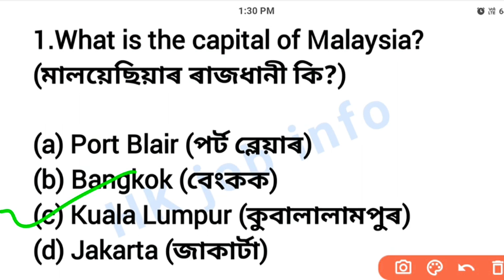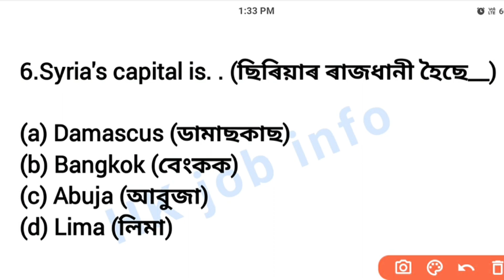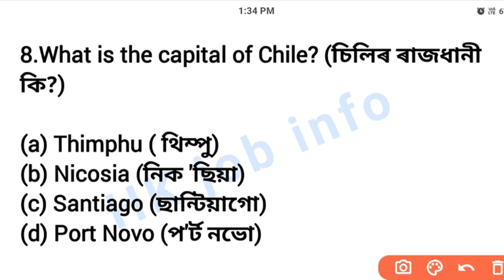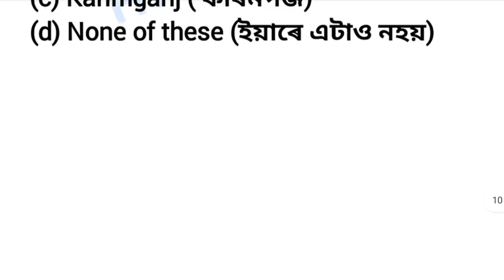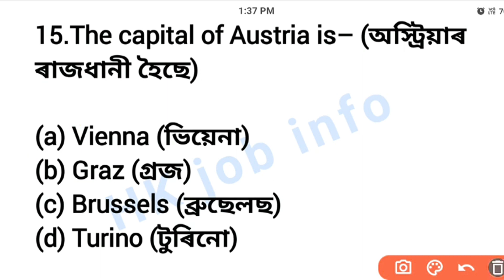state and capital //common questions answer//hkjobinfo